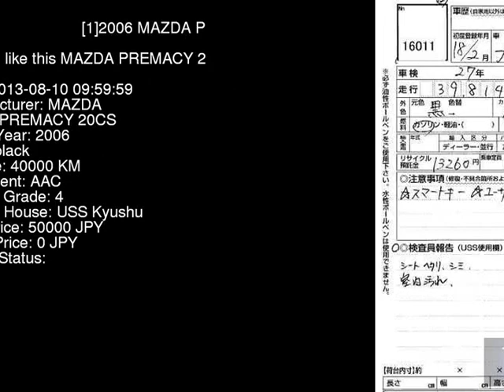2006 MAZDA PREMACY 20CS CREW - Japanese Used Car For Sale Japan Auction Import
2006 MAZDA PREMACY 20CS CREW - Japanese Used Car For Sale Japan Auction Import CREW,MAZDA,PREMACY,20CS,USS Kyushu,jdmvip,vip,jdm,cars,japan,jdmvip.com,japanesecars,usedcars Japanese Used JDM Car For Sale At Auction in Japan for Import